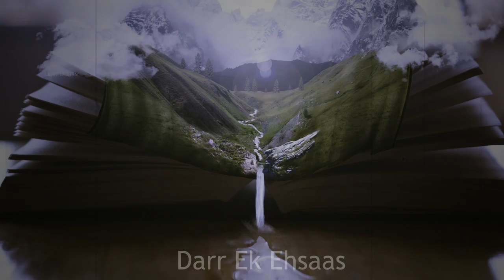हमारा दोस्त अचानक लापता हो गया था | Hindi Horror Stories Episode 173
| Ek Sachi Ghatna

||| Popular Episodes |||